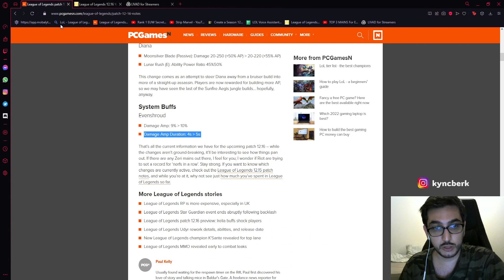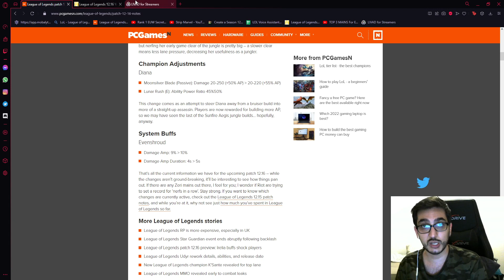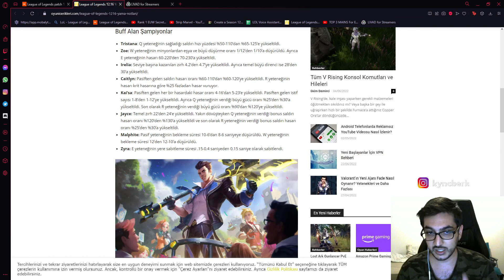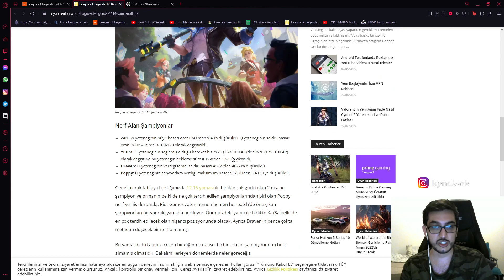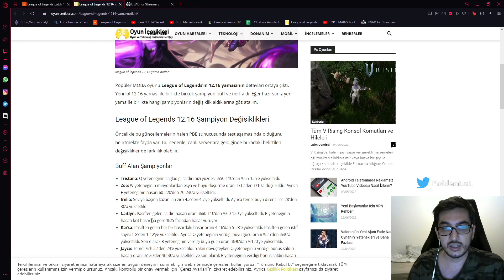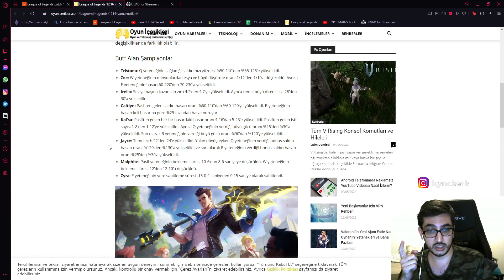12.16 LOL YAMA NOTLARI - ADCLER BUFFLANIYOR !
Bugün sizler için 12.16 Yama notları ile karşınızdayım. Oyundaki değişimlerin hepsini sizler için inceledim. Oldukça keyifli bir video oldu umarım izlerken eğlenirsiniz. İyi seyirler :)